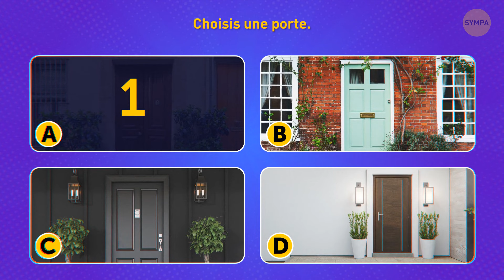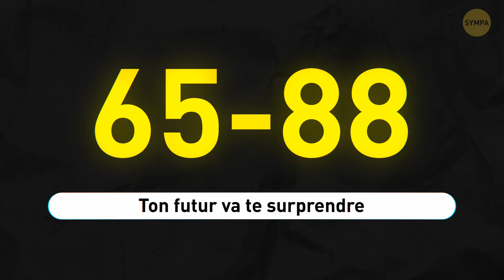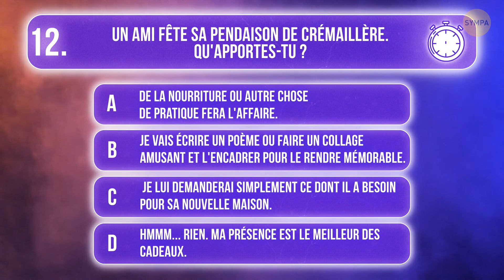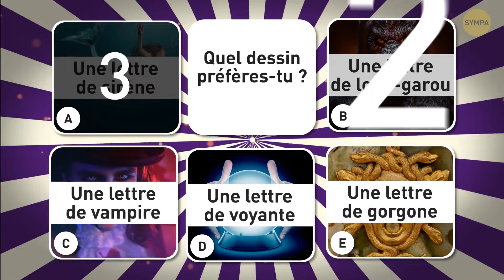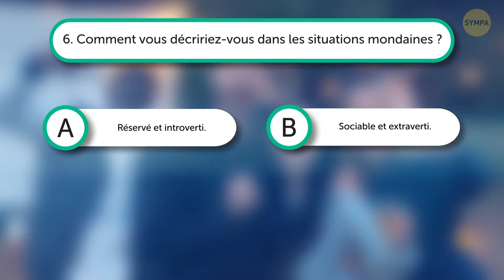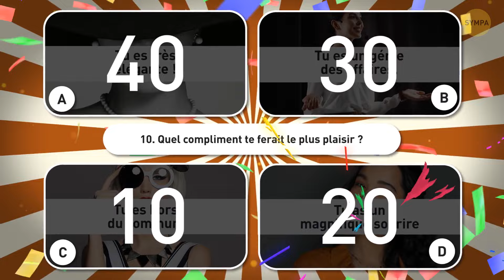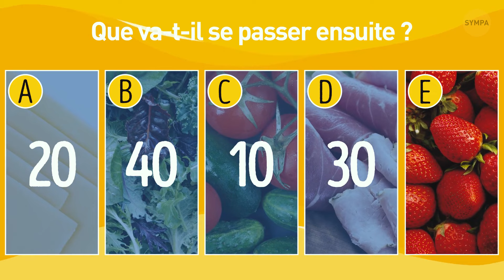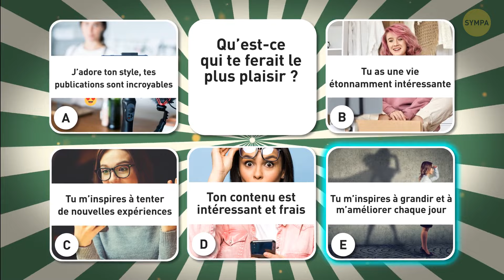Questions faciles pour prédire votre avenir + 11 tests de personnalité